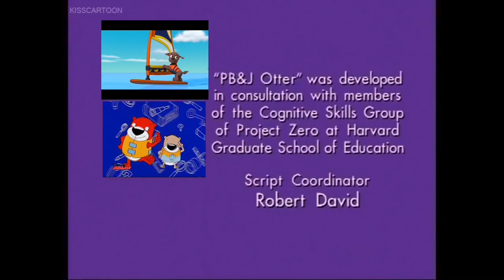Fanmade Credits #56!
On The Water Chase-When Pip & Freddy R Lost @ Sea, It’s Pups, Otters, & Preschool Pets 2 The Rescue!

Don’t Pass Me By-Pablo Goes Crazy After What Linny Did 2 Him! Can Zuma & Peanut Help Get Him Under Control?